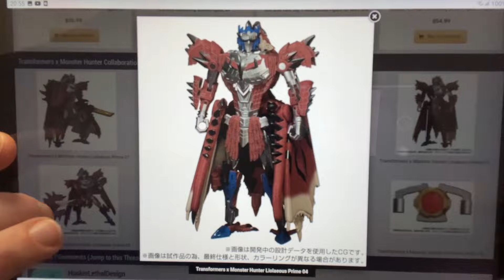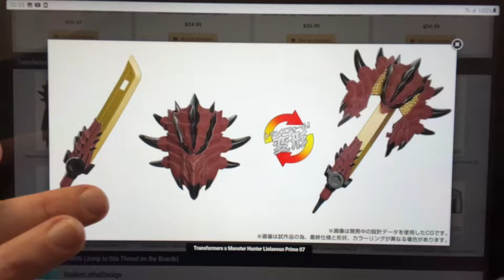New transformers monster hunters collaboration liolaeous prime official new images fully revealed